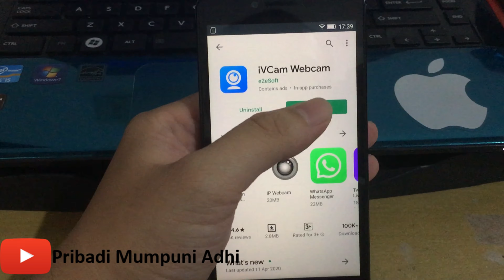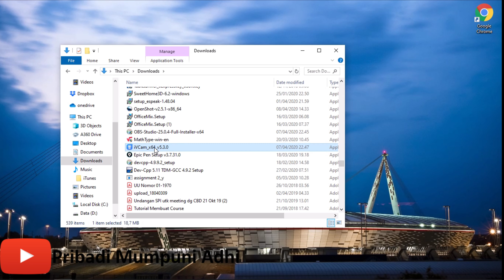Mengubah Smartphone Menjadi Webcam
Tutorial 3 Menit Saja...

Bagaimana cara mengubah Smartphone Android maupun iPhone menjadi webcam dengan menggunakan software ivcam. Sudah teruji pada Lenovo Vibe K5 Plus dan iPhone 6s (smartphone jadul).

Note: software dan aplikasi ivcam dapat didownload gratis. Full version hanya untuk menghilangkan iklan